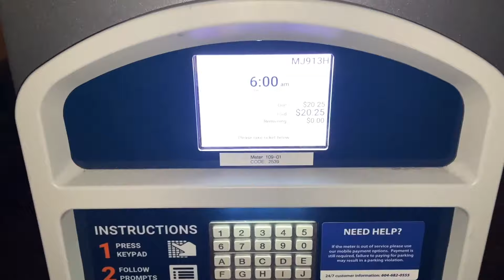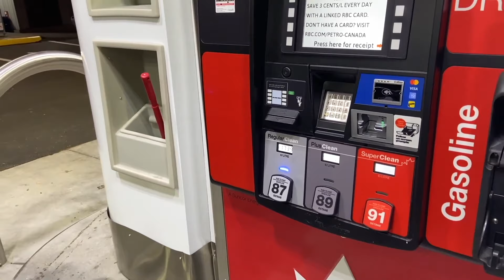Meeting a Punjabi Actress at a Mela